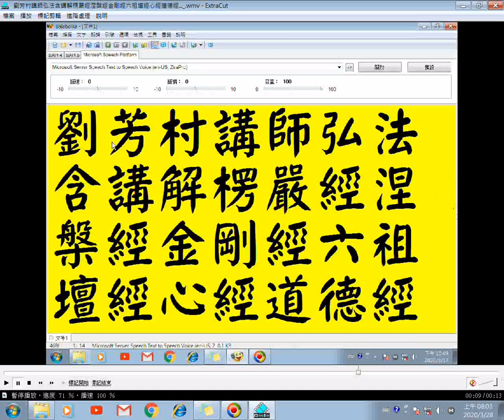劉芳村講師弘法32含講解金剛經04六祖壇經楞嚴經涅槃經心經道德經